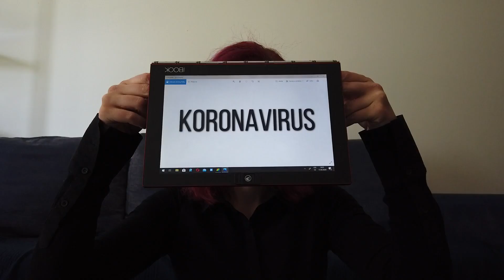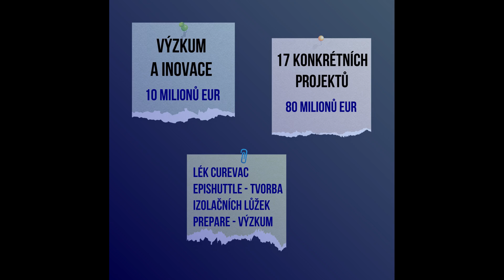Co dělá Evropská unie v boji s koronavirem? [#20 VOXBOX]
Odkazy:

coronavirus-outbreak-and-the-eu-s-response/timeline/

Použitá  hudba:

Markus J. Buehler: Viral Counterpoint of the Coronavirus Spike Protein